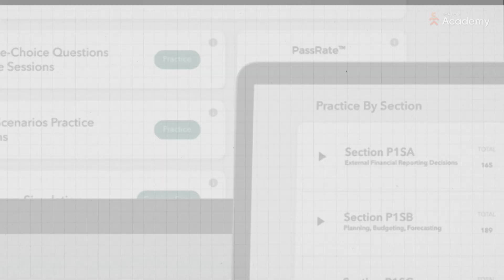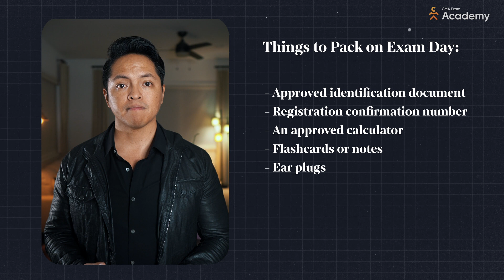CMA Exam Day Prep - DO THIS TO NOT FAIL!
CMA Exam Day Prep - DO THIS TO NOT FAIL! //🎯 Are you feeling stressed about your upcoming CMA exam? Worry no more! In this video, I'll debunk the myth that the CMA exam is only for experienced accounting and finance professionals, and share the ultimate CMA exam day prep guide to help you pass with flying colors. 🏆

Get ready to ace the CMA exam with these expert tips:
✔️ A step-by-step guide to the weeks leading up to the exam
✔️ The night before the exam: what to do for maximum success
✔️ The ultimate exam day checklist: what to pack and expect at the Prometric testing center

Don't let the CMA exam intimidate you. I’m here to show you that with the right preparation and mindset, you can overcome any challenge and achieve your certification goals.

CMA EXAM COACHING: Want to pass your CMA exam on your first attempt? CMA Exam Academy is accepting new students who are seriously ready to become CMAs. Nathan Liao (aka the CMA Coach) has coached over 37,000 CMA candidates who came knocking at his door seeking guidance. And just like them, Nathan is here to show you how you can also pass the CMA exam on your first attempt without wasting money or time.